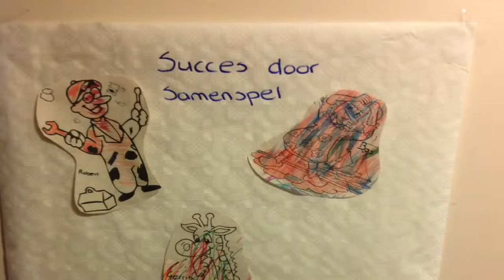Succes door Samenspel_video 2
Het tweede filmpje over Succes door Samenspel